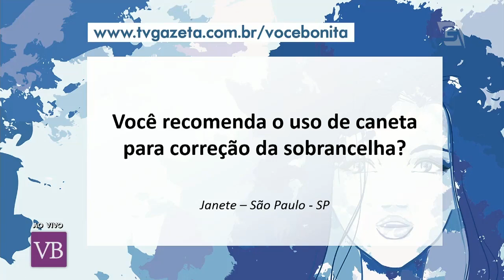Como Maquiar a Sobrancelha - Você Bonita (01/11/16)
O maquiador Jorge Vieira ensina técnicas de como maquiar e preencher sua sobrancelha da maneira correta!

Facebook.com/vocebonitatv